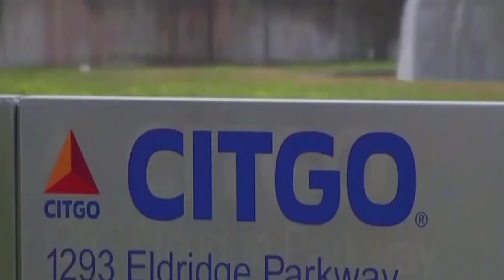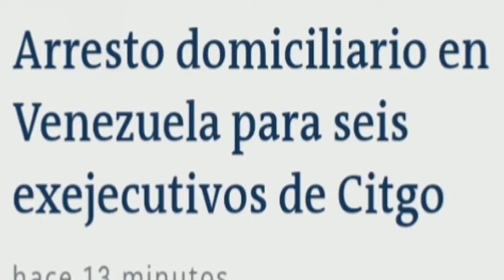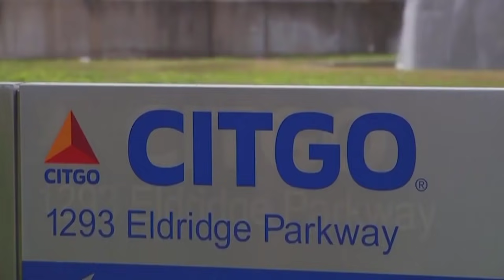NICOLAS NO SALDRAS